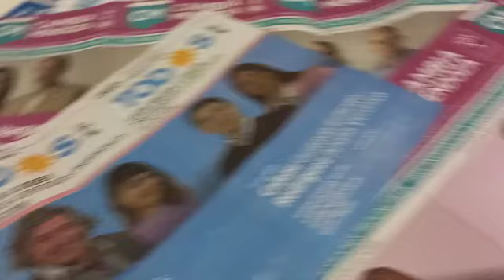Boletas PASO 2021 Mendoza